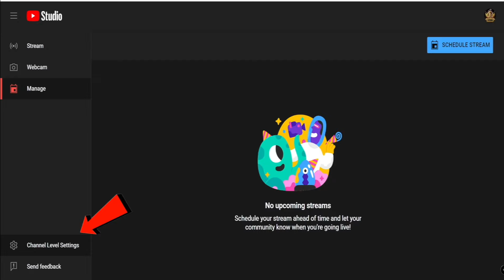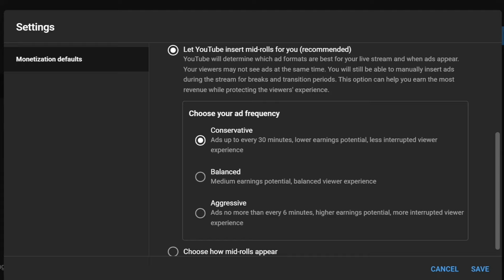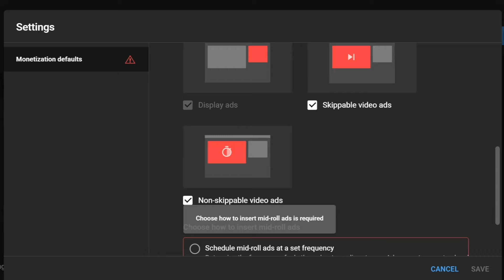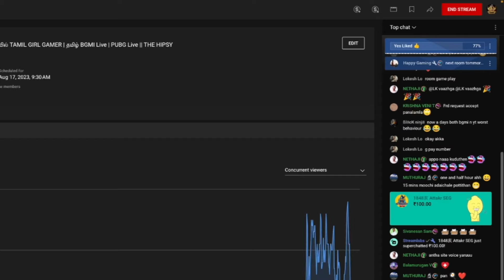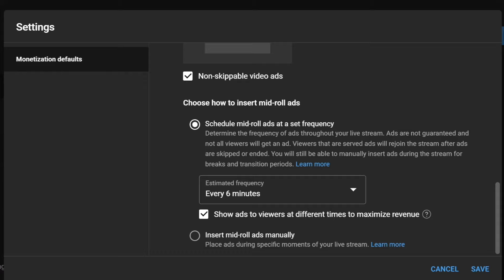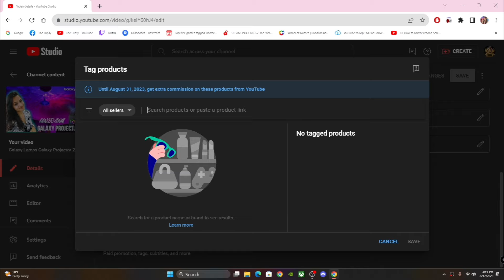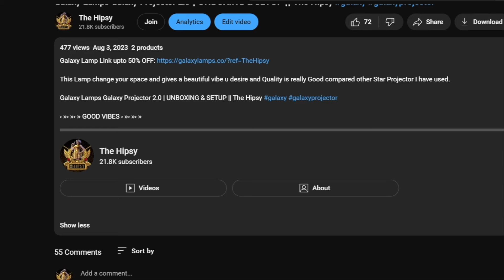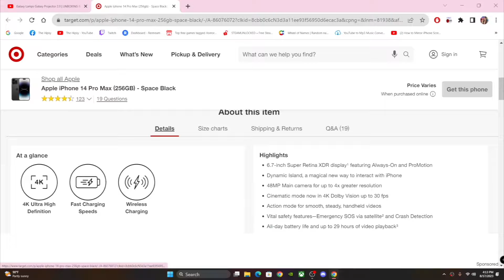How to Increase Ad Revenue in Live Streaming தமிழில் Youtube New Update 2023 EXPLAINED || THE HIPSY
Hello Guys,

Youtube updated with more revenue options for Youtubers in these past Years and this is only getting better. If you have more viewership in Live streams, this is a Good option to earn more..

Good Vibes ❤️